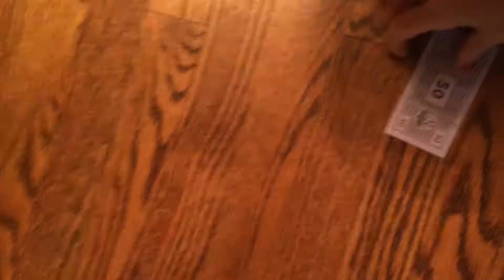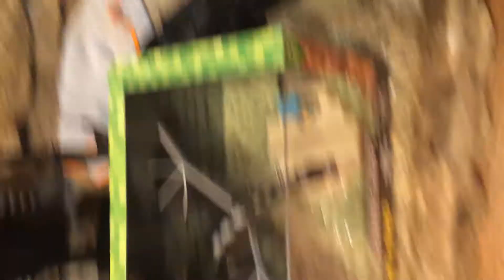Store Gone Wrong